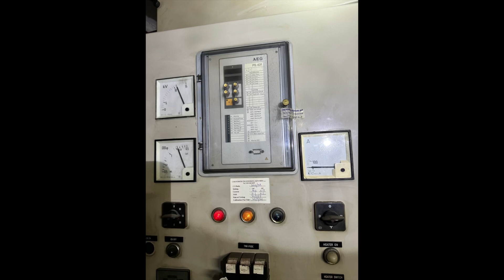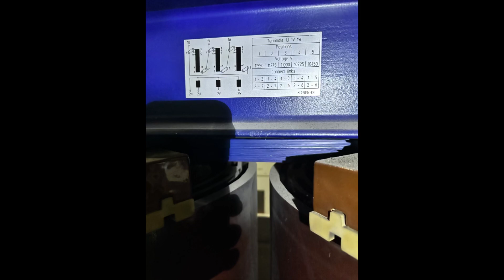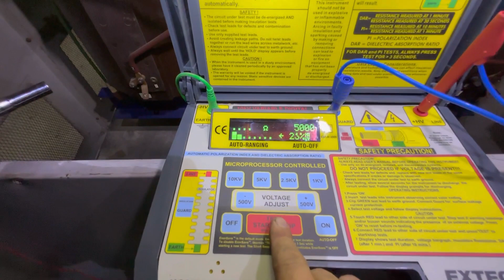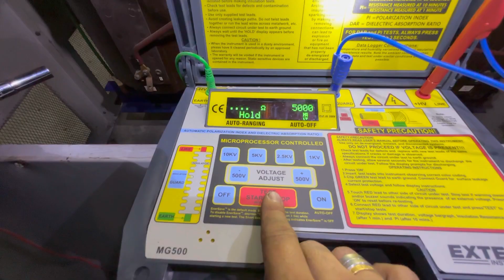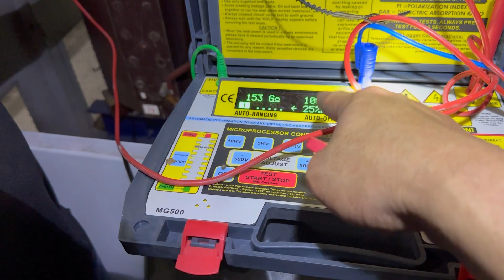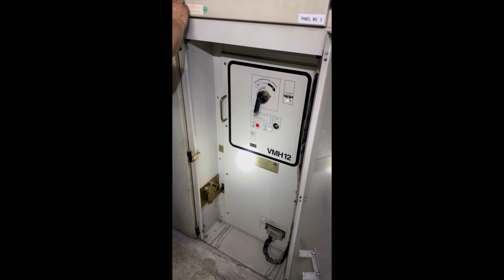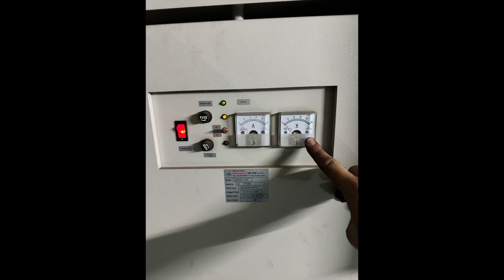Electrical panel servicing